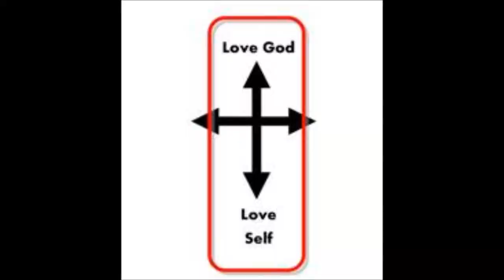Preaching Part 7 Your introductionOffer the answer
A Preaching Workshop for United Methodist Conference Lay Ministers. Rev. Rod Brayfindley of the California Nevada Annual Conference, October 15, 2014, Orland, California  4 minutes